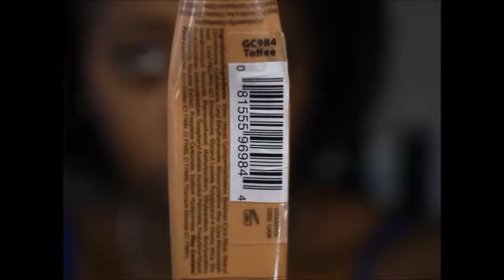My brow tutorial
Music Podington_Bear_-_Firefly